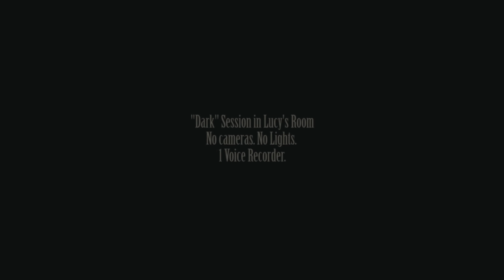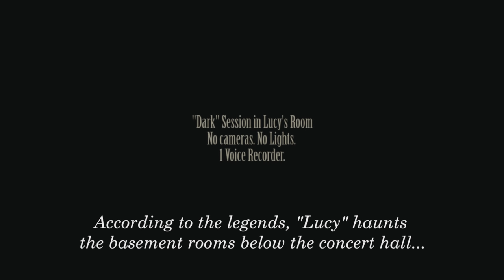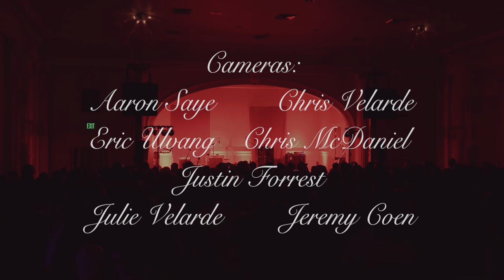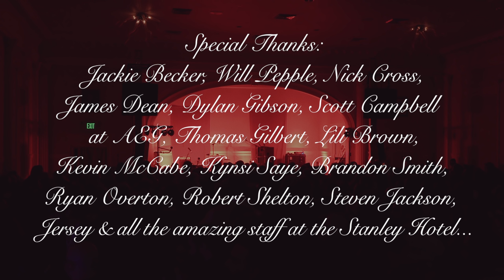Murder By Death - Stanley Hotel Documentary and Concert Film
Produced, Directed, and Edited by Aaron Saye
Audio mixed live and recorded by Mark Rea
Mixed and mastered fro video by Kevin Ratterman

Special thanks to everyone that has been a part of making these events happen each year, especially the fans!